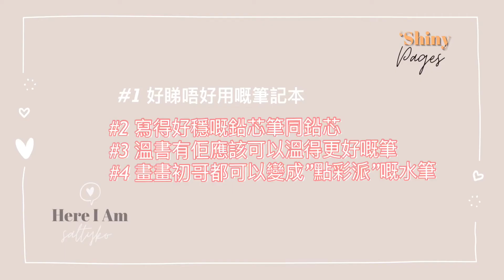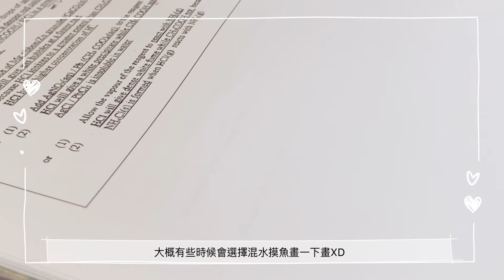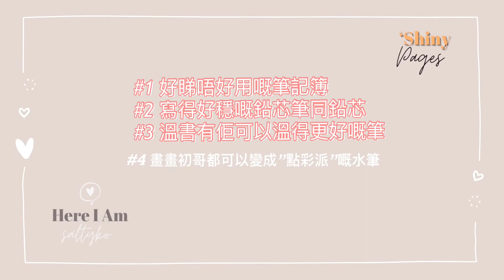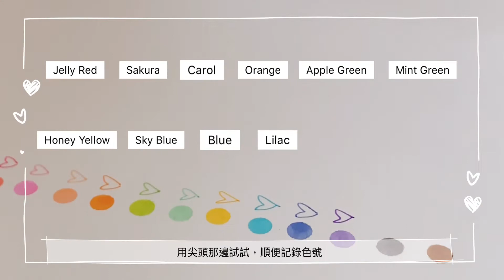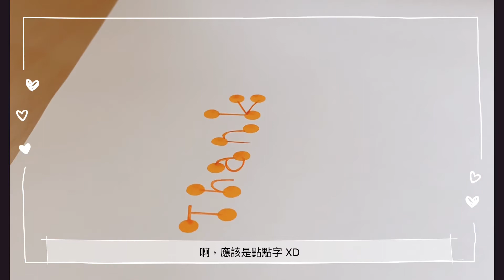開學超實用文具開箱| 助你成為點彩派大師嘅點點筆| 溫書小法寶| 唔怕寫字大力左嘅鉛芯筆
這是我第一次拍文具開箱的分享～於是就順道開了一個新的系列《Shiny pages》，會放各種各樣的開箱分享，令生活變得閃閃發亮～ 感謝大家的收看！♥
突然買這麼多是因為看到其他博主的瘋狂種草，所以，嗯，買買買了 哈哈
幸好正值開學準備季節，很多書店都有折扣活動～
希望各位文具控都可以買到喜歡的文具，愉快地開學去！♥

想知道大家有什麼文具推薦，所以問大家一個問題～
♥你最近被種草買的文具是？

關於我的頻道“ Saltyko”〜
//若你不在生命中尋找鹽，那麽生命就像沒有氧氣般、並無意義。
若有鹽告訴你：祂就在這裡，那麽選擇已經放在你的眼前了。//
//Only by seeking the salt in life, we can truly live for a purpose.
When the salt tells you, "here I am", the choice is on your hand.//

相機：iPhone XR
視頻編輯工具：VLLO